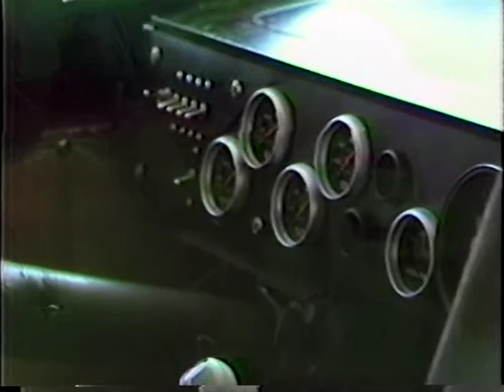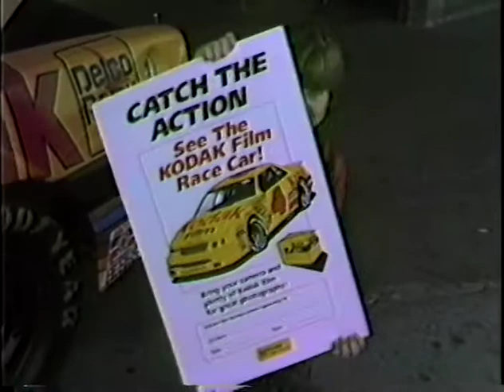July 1991 Kodak Car